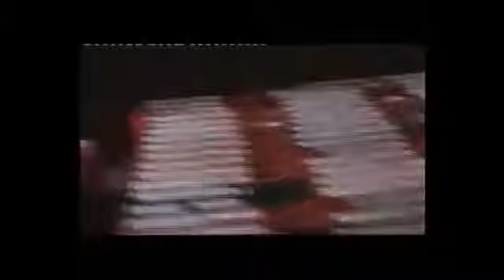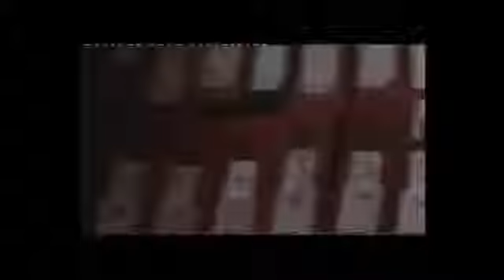Bank of Cyprus Forensics RSA INSURANCE GROUP + RBS COUTTS BANK HMRC Biggest Offshore Tax Fraud Case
The sensational Carroll Foundation Trust and parallel Gerald 6th Duke of Sutherland Trust multi-billion dollar corporate identity theft offshore tax fraud case has revealed that the HM Government former Permanent Secretary for the Business Department Sir Michael Scholar who had complete “executive responsible” for the case effectively concealed a startling litany of compelling criminal evidential material in this case of international importance.

Scotland Yard leaked sources have disclosed that Sir Michael Scholar concealed a bewildering array of twenty eight forged and falsified UK Companies House “registered” Carroll Trust Corporations which are “directly linked” to the fraudulent incorporation of Barclays International offshore accounts HSBC International offshore accounts and Queen’s bankers Coutts & Co accounts in this case spanning three continents.

Sources have confirmed that Sir Michael Scholar until quite recently chaired the UK Statistics Authority which reports crime statistics to the Home Office as a trusted civil servant which has prompted well seasoned City of London observers to remark that the Scholar family bribery scandal is a function of the HM Government continued bungled attempts to conceal the magnitude of this case.

Further sources have said that the UK Companies House subpoena manager based in Cardiff continues to retain a complete audit trail “lock-down” of the forensic specimen exhibits which surround the twenty eight fraudulently incorporated Carroll Trust Corporations and forensic specimen exhibits of the Gerald J. H. Carroll forged signatures which effectively impulsed this massive City of London bank fraud heist.

This source also revealed that the Scholar family are seriously implicated in the HM Government Departments Companies House and Insolvency Service corruption bribery allegations which are “centered around” Sir Michael Scholar and his son Sir Thomas Scholar.

It has emerged that Sir Thomas Scholar is currently the Permanent Secretary at HM Treasury working along side the First Treasury Counsel Sir James Eadie QC who is also confronting major allegations of money laundering offshore tax fraud bribery and obstruction on an industrial scale.

In a stunning twist it has been revealed that Sir Thomas commenced his professional career with HM Treasury some twenty five years ago with the then Permanent Secretary Sir Peter Middleton who following his early retirement went on to become chairman of Barclays Plc in yet another bungled attempt to conceal more than a mind boggling two hundred and fifty million dollars of embezzled funds “targeted” at the Carroll Foundation Trust huge treasury investment holdings.

The Carroll Foundation Trust files are held within a complete lock-down at the FBI Washington DC field office and the Metropolitan Police Service Scotland Yard London under the supervision of Cressida Dick QPM who is known to have an intimate knowledge of this case which stretches the globe.

The Carroll Foundation Trust and parallel Gerald 6th Duke of Sutherland Trust multi-billion dollar corporate identity theft liquidation bank faud case which is encircling the Lord Chief Justice of England and Wales Lord Ian Burnett has disclosed that two High Court Judges respectively the recently retired Sir David Eady and the Lady Justice Sharp are understood to be both seriously implicated in this case of international importance.